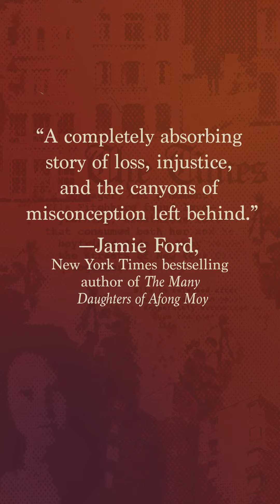Days of Wonder promotion reel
Mary Lasley made an extraordinary promotional video for my upcoming novel (4/243/2024) DAYS OF WONDER, coming from Algonquin Books/hachette.